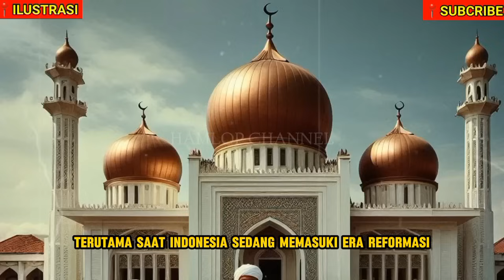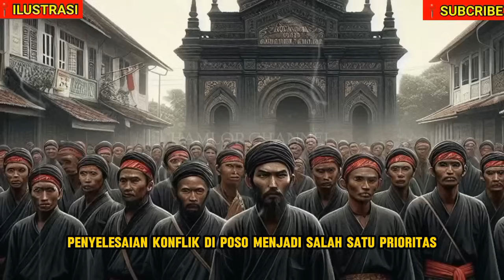KISAH NYATA ❗️ DIKOTA POSO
KISAH NYATA ❗️ DI KOTA POSO

Halo teman-teman! Di video ini, kita akan membahas konflik yang terjadi di Poso, Sulawesi Tengah, dan mengapa penting bagi kita, terutama generasi muda, untuk memahami akar permasalahan dan belajar dari sejarah agar tragedi semacam ini tidak terulang.

Kita akan menjelajahi kompleksitas konflik di Poso, yang dipicu oleh masalah SARA (Suku, Agama, Ras, dan Antar Golongan) dan mengarah pada risiko disintegrasi bangsa. Kami akan membahas peran keberagaman dalam konflik, serta mengupas dampak sosial, politik, dan kemanusiaannya.

Video ini juga menggarisbawahi pentingnya sikap menghargai perbedaan dan membangun kerukunan antar-etnis, antar-agama, dan antar-golongan untuk mencegah perpecahan di masyarakat kita.

Mari bersama-sama belajar dari sejarah dan membangun Indonesia yang damai dan bersatu. Jangan lewatkan video ini untuk mendapatkan wawasan mendalam tentang konflik di Poso dan bagaimana kita bisa menjaga perdamaian di masa depan!

Kisah ini belum tentu kebenarannya, kami mengangkat kisah ini hanya untuk hiburan dan semoga ada pelajaran yang baik yang bisa kita ambil hikmahnya. semoga menghibur para penonton semua yang lelah karena seharian beraktifitas.
Selamat menonton dan selamat beristirahat 🙏🙏🙏❤️🙏🙏🙏

1. TanjungPriok​
2. Premanisme​
3. SejarahJakarta​
4. DuelMandor​
5. EtnisBugis​
6. EtnisBanten​
7. KonflikEtnis​
8. LegendaPreman​
9. PerebutanKekuasaan​
10. PerseteruanHistoris​
11.
12.
13.

1001 Kisah Islami
Kisah motivasi Islam yang menyentuh hati
Cerita Islami Penuh Hikmah
Cerita Islami pendek
Kisah Islami zaman dahulu
Kisah Inspiratif Islami Pendek
Kisah Islami Nabi
10 cerita Inspiratif Islami
Kisah inspiratif Islami nyata
Kisah inspiratif KEHIDUPAN nyata
Kisah Inspiratif Islami
Cerita inspiratif Singkat
Kisah Inspiratif untuk siswa
Kisah inspiratif Motivasi
Cerita Inspiratif PERJUANGAN
Cerita inspirasi kehidupan sehari hari
Cerita Inspiratif Singkat Beserta pesan moralnya
Kisah Inspiratif untuk siswa SMP
10 cerita inspiratif Singkat
Kisah inspiratif Tokoh Dunia
10 cerita inspiratif panjang
Cerita sejarah yang menarik
Cerita sejarah Indonesia

Jangan lewatkan kisah inspiratif ini yang penuh dengan nilai keberanian dan keadilan!